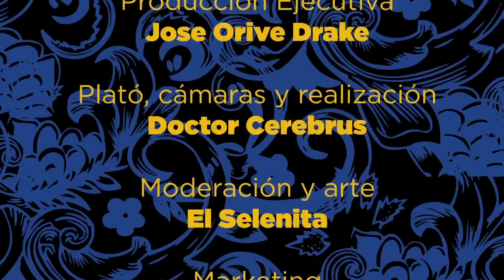«Conózcanse» [1x01] Travis Birds CONOCE A Juan Gómez Jurado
Sean bienvenidos al PRIMER ENCUENTRO de...
TRAVIS BIRDS Y JUAN GÓMEZ-JURADO

«CONÓZCANSE» es un formato en el que MIGUEL LAGO pone frente a frente a dos personas que no se conocían en persona previamente. Una charla intima calmada y siempre irrepetible.

En el programa de hoy Travis Birds y Juan Gómez-Jurado van a conocerse, como siempre de la mano de Miguel Lago.

00:00 Introducción
01:11 Presentaciones
03:51 ¿Cómo te sientes cuando dices «soy artista»?
15:45 ¿En qué es en lo primero que os fijáis de otra persona?
17:10 Hablamos de «Seinfeld»
19:20 La hermana gemela de Travis.
21:25 ¿Es cómodo preguntar la edad de alguien?
26:29 ¿Cuánto defina la ropa a una persona?
29:45 ¿Cómo es actuar en directo?
31:30 «Bolero para un trompeta» by Travis Birds en directo.
35:25 ¿Cómo crean un escritor y una cantante?
43:25 ¿Cuál es la Travis que más gusta a Travis?
45:45 ¿Orgasmo o aplauso?
49:14 El elefante en la habitación.
53:40 "El asesino sabe más de amor que el poeta".
55:54 Lo peor de nosotros.
59:10 Juan y Travis se leen sus opiniones a priori del otro. (Y también de Miguel)
01:03:30 Un regalito cortesía de Honua Pelusa,  e intercambio de libro y disco.
01:07:11 Lo de Elton John y despedida